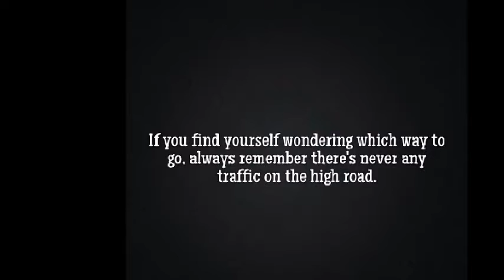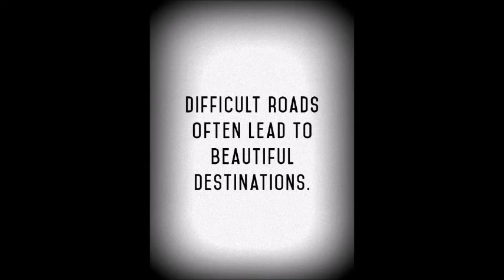The Highroad by The Sahanaja's & Friend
The highroad is a song of the band Broken Bells.
Sometimes life is so difficult, its hard to find the road. especially the highroad.
Thank you ! Broken Bells that you inspirated us with your song.

"The Sahanaja"s is a family band who formed during a Sahanaja family reunion in 2009.
 The Sahanaja's & Friends is a 6 person band who hail from various parts of the Netherlands. Sweet Soul Music is their signature sound, founded on beautiful guitar and beautiful voices. Modern soul music with occasional classics as "People Get Ready" by Curtis Mayfield and "Clean up woman" by Betty Wright.Influences of Blues, Jazz, Gospel and R & B are apparent in their captivating sound.
 Lead singer Marianne's singing style is inspired by soul singer Joss Stone. The result will capture the attention of any audience song after song.
 The Sahanaja's & Friends is a fantastic band who deserve to be heard.